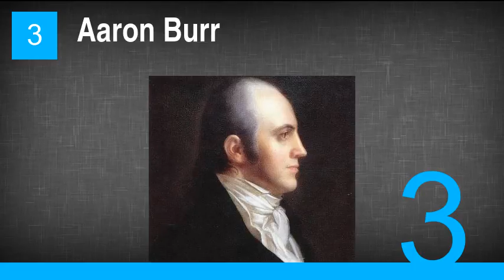The Most Useless US Vice Presidents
1. Spiro Agnew
2. Dan Quayle
3. Aaron Burr
4. Thomas R. Marshall
5. Richard Mentor Johnson
6. John C. Calhoun
7. John Tyler
8. William R. King